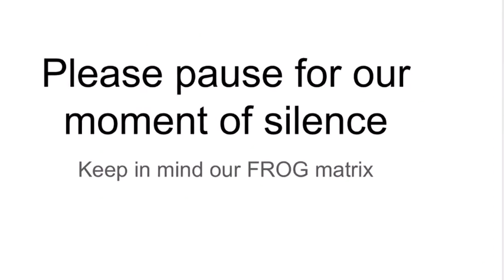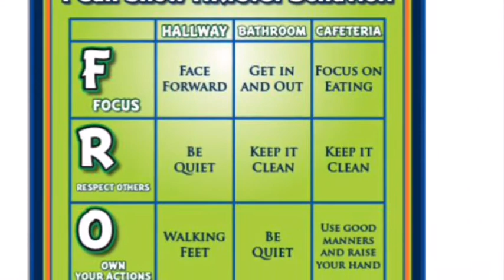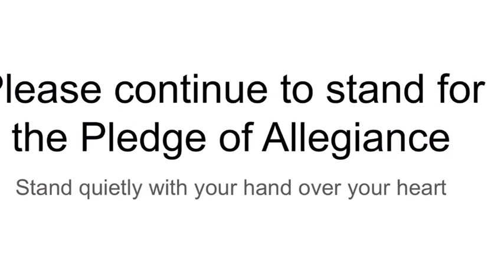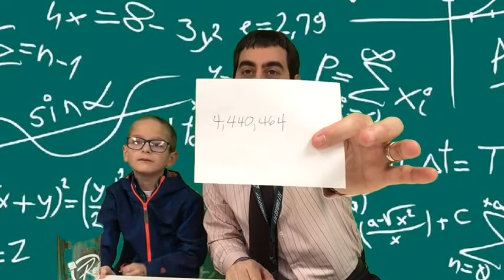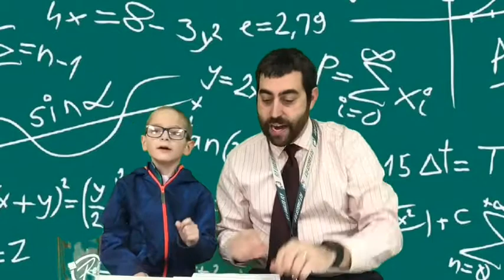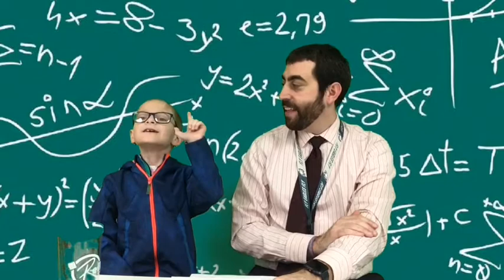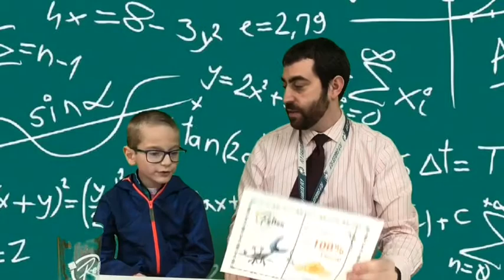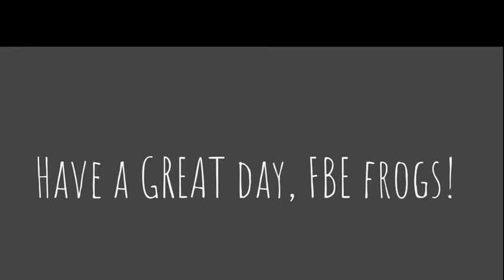Friday, March 6, 2020